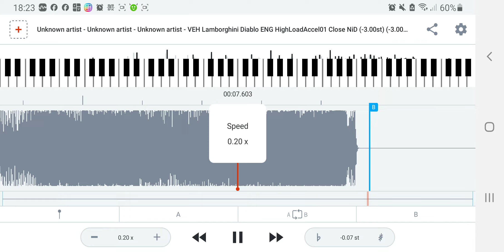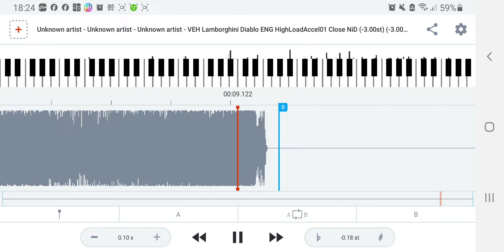RR3 Sound Cars Lamborghini Disblo 4.1.6 Part 1